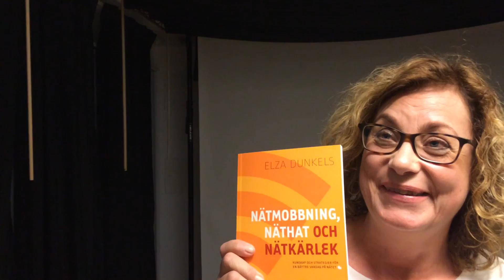Elza Dunkels om sin nya bok Nätmobbning, näthat och nätkärlek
Varför skulle det vara något fult att söka bekräftelse och kärlek genom gillningar och kommentarer på nätet? Det är ett mänskligt behov som alla andra, tycker Elza Dunkels, som är docent i pedagogiskt arbete och lärarutbildare vid Umeå universitet. Hon är även en av landets främsta experter inom området unga och internet. Under lanseringseventet för hennes nya bok Nätmobbning, näthat och nätkärlek fick jag en kort pratstund med henne.

Här är beskrivningen av boken (från ett pressmeddelande):
Nätmobbning, näthat och nätkärlek ger en fördjupad, men samtidigt nyanserad, bild av ungas vardag på nätet och hur vuxna kan förhålla sig till den. Boken innehåller en översikt av forskningsläget kring nätmobbning och belyser vilka skillnader och likheter som finns mellan mobbning som äger rum på och utanför nätet.

Elza Dunkels visar också hur fenomen som näthat och nätkärlek kan uppstå och resonerar kring hur nätet påverkar vår kommunikation. Hon ger också konkreta strategier för hur vuxna kan agera för att stötta unga och göra deras nätanvändning tryggare. Ett par kapitel tar specifikt upp skolans viktiga roll för att motverka nätkränkningar.

Boken avslutas med praktiska råd om hur vi kan förebygga och hantera kränkningar på ett sätt som tar hänsyn till vetenskaplig kunskap om ungas nätkulturer. Den riktar sig till alla som arbetar i skolan samt till föräldrar, idrottsledare och andra som är intresserade av ungas uppkopplade vardag.

Fakta om boken
Titel: Nätmobbning, näthat och nätkärlek – kunskap och strategier för en bättre vardag på nätet
Författare: Elza Dunkels
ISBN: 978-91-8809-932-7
Utgivning: 28 december 2015
Omfång: 120 sidor
Cirkapris: 220 kr exkl. moms